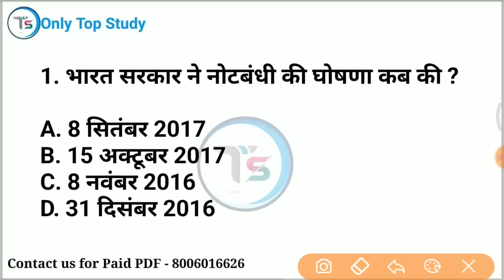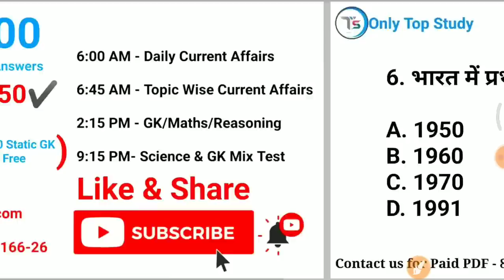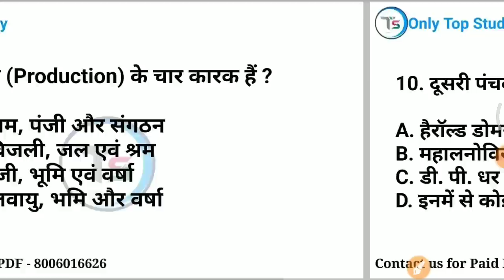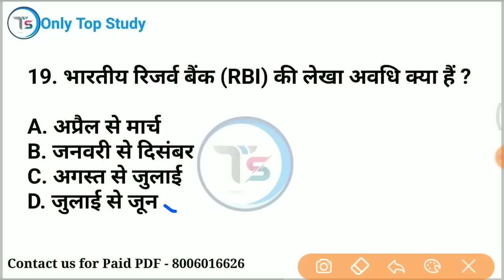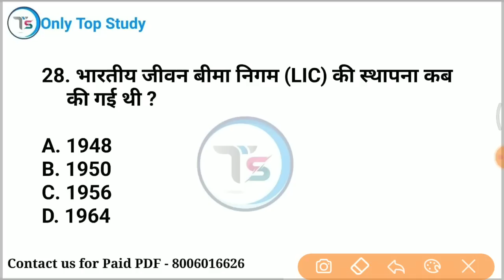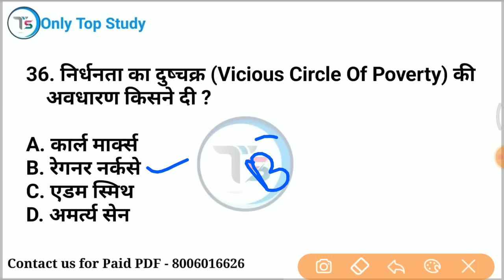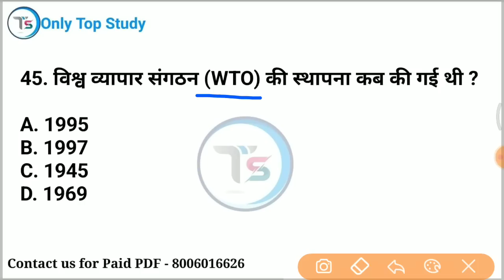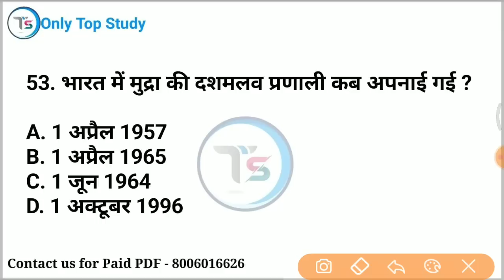Top 50 GK : Economics (अर्थशास्त्र)100% ये प्रश्न पूछे जा रहे हैं | Economics important GK in Hindi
mix-onlytopstudy

History mcq
Complete History mcq
 History Question
Indian History question in hindi
pcs History
History for competitive exams
History best mcq
 Top 100 MCQ History
 Indian History previous year question
 state pcs History
important History questions
most important History questions for ssc cgl
History questions for upsc
state pcs History gk questions
 upsc
ssc
psc
si
 Constable
 ntpc
railway
ssc gd exam analysis
ssc gd expected questions
ssc gd exam analysis today
ssc gd safe score kya hoga
 sabhi parsan
 sscgd
 general studies
general knowledge
rrb
 rrb gk
general knowledge most important questions for rrb ntpc
 group d
 upsi science
 delhi police
 science tricks
only Top Study
best quality video
 in hindi
railway alp
up tet
ctet
upp2022
TOP study